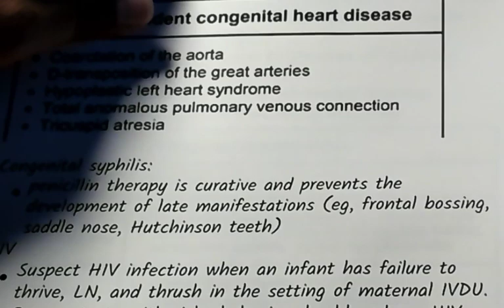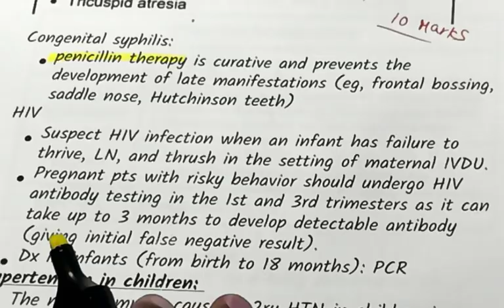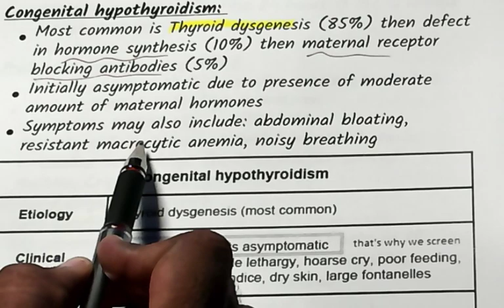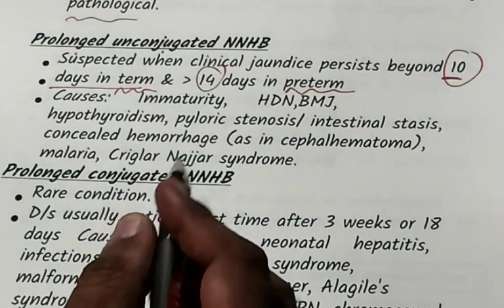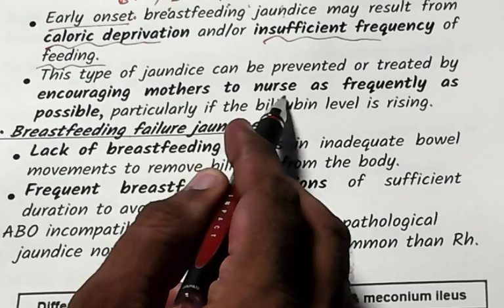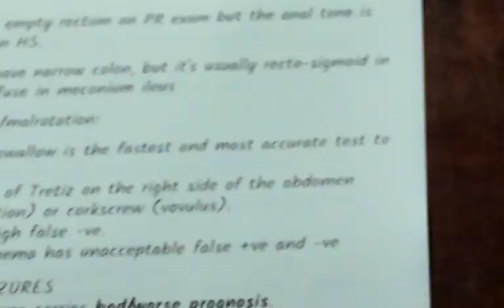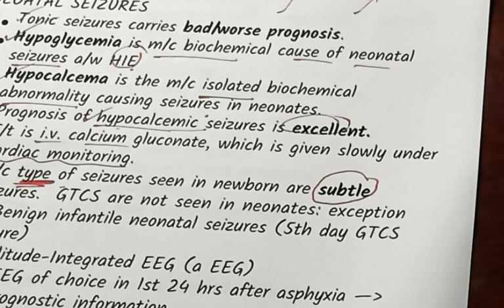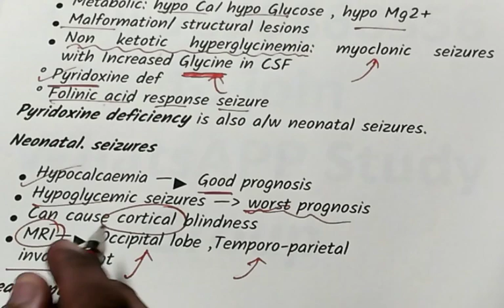NEET PG Pediatrics Jaundice Neonatal Seizures Join WhatsApp Study Group